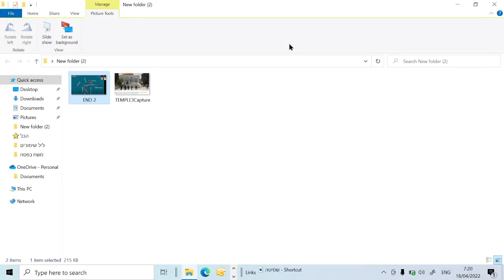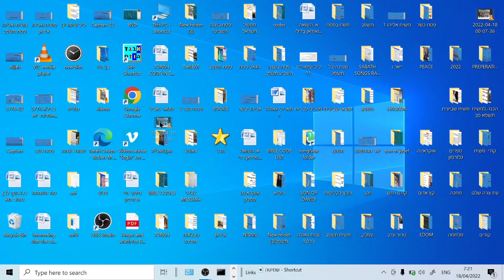טבלת קודים בתורה אקטואלית ביותר לימים אלה - טרור -איסלם -איראן -חמס - מתתיהו גלזרסון